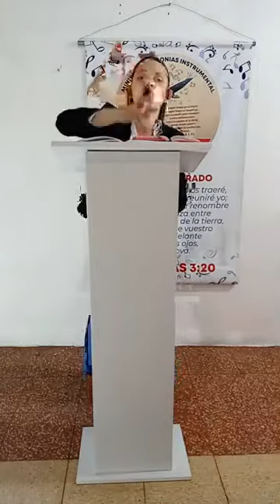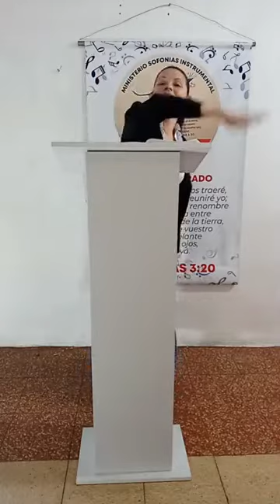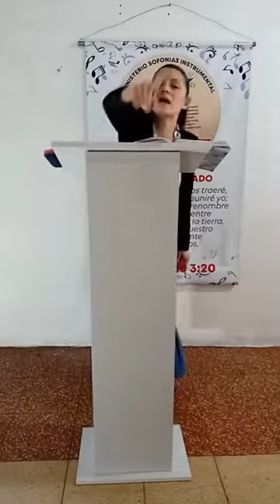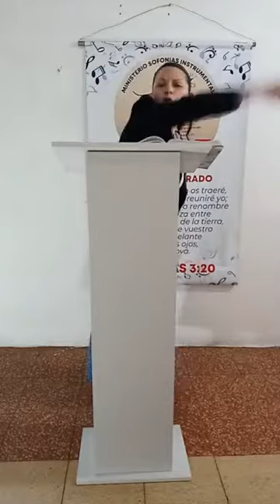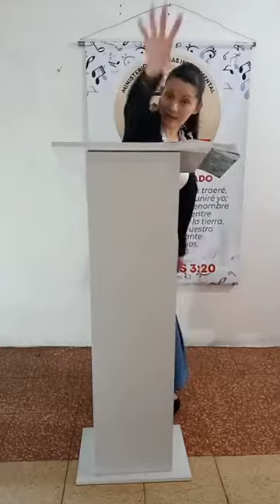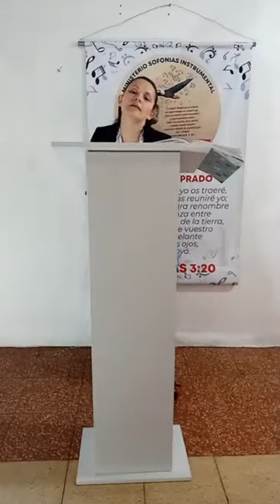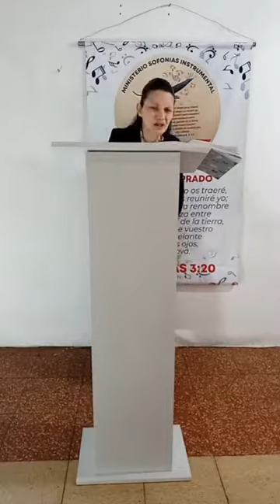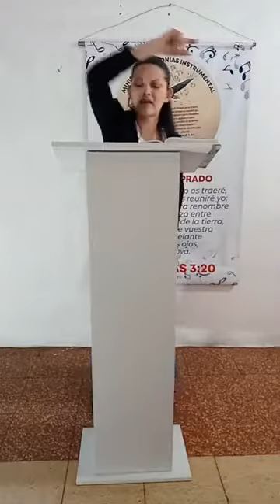ENSEÑANZA BIBLICA POR FACEBOOK LIVE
TEMA: NO COLOQUES PALABRA DE HOMBRE, POR ENCIMA DE JEHOVÁ.
CITA BIBLICA: JEREMIAS 17:5